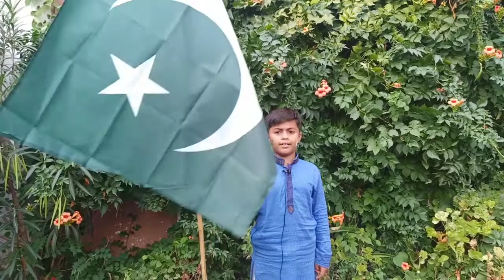Yeh watan tumhara hai||Milli naghma||Zulqarnain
Milli naghma for indepence day of Pakistan by school kid.